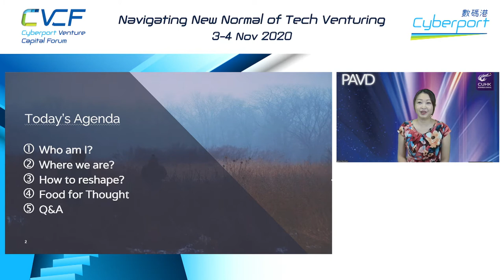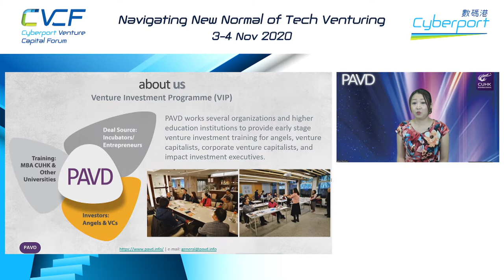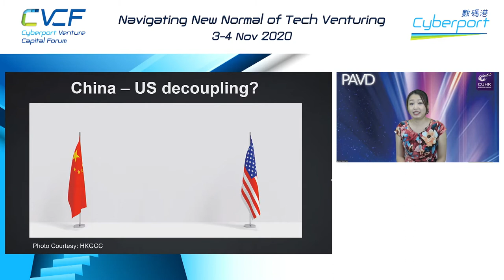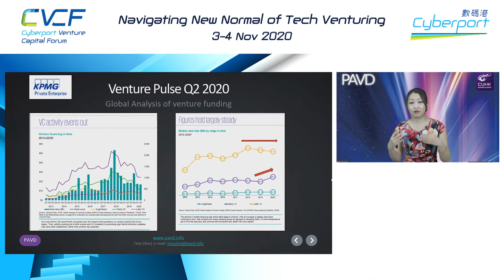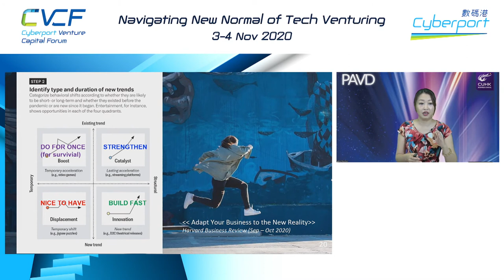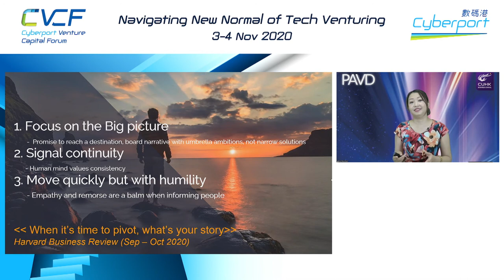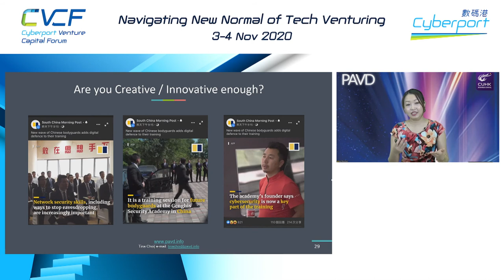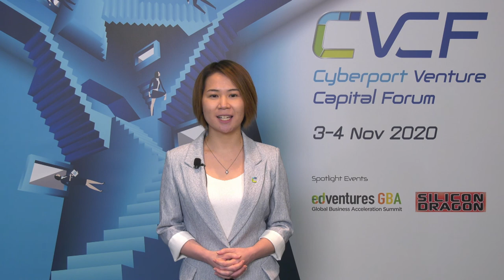[CVCF Start-up Workshop] Creating Global Advantage under the New Normal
Will Globalization be killed by Covid-19? Under the new normal, with the disruptions in global value chains and new science & technology, as well as the growing tensions in trade wars and the rise of protectionism between countries, how can we create global advantages in various industries under the new normal? The workshop will discuss how we would reshape ourselves both physically and psychologically to stay competitive and develop our ventures after the post pandemic era.

Speaker: Prof Tina Choi, Executive Director, Global Venture Development, Pan-Asia Venture Development Platform; Adjunct Assistant Professor, CUHK Business School